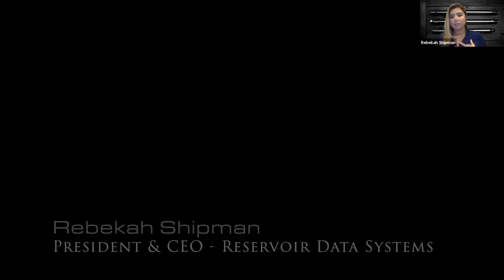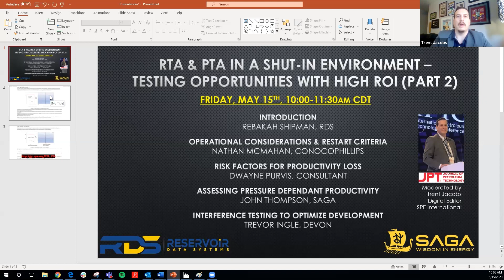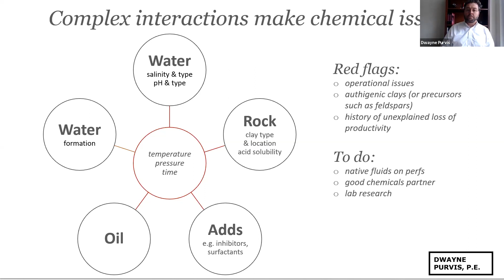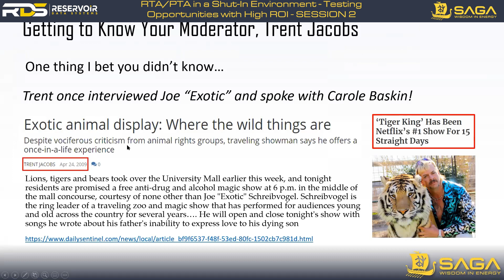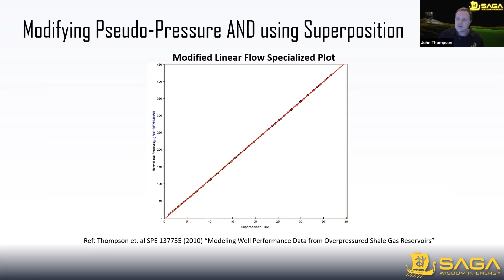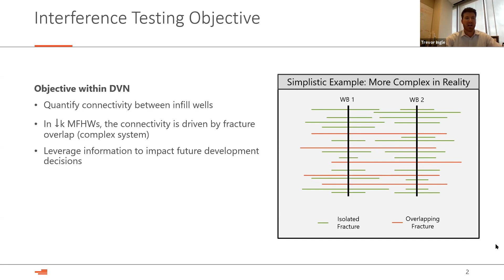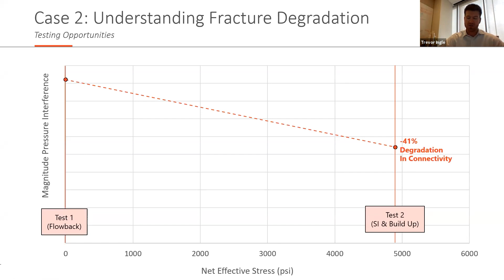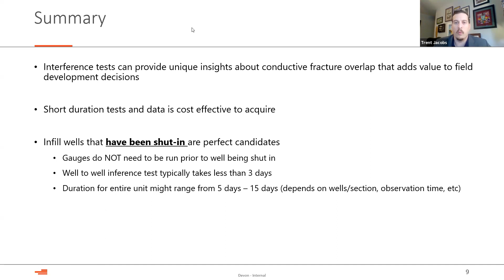RTA PTA in a Shut In Environment Session 2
Webinar 2, Recorded Friday, May 15th, 10:00 AM – 11:30 AM CST
• Operational considerations and restart criteria - Nathan McMahan, COP
• Risk factors for productivity loss - Dwayne Purvis, Consultant
• Assessing pressure dependent productivity - John Thompson, SAGA
• Interference testing to optimize development - Trevor Ingle, DVN